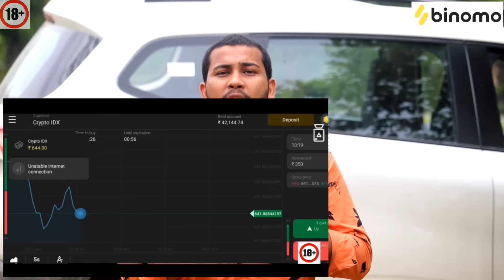CRAZY BODYGUARD PRANK // 1st TIME IN ASSAM // @VildPG3232 // Demow Prank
now and start earning income from trading
Deposit using “BS1301” and get +100% on your first deposit